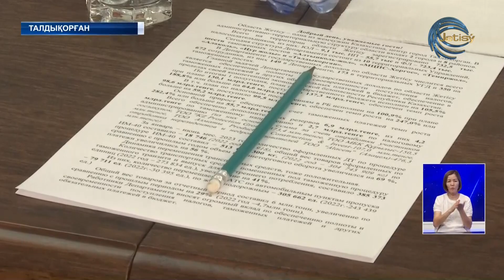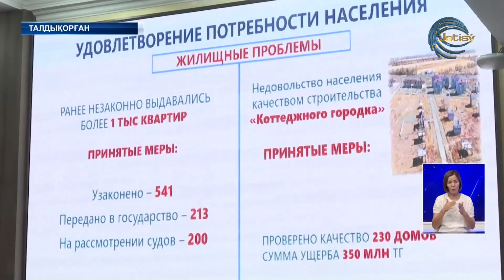Депутаттар мемлекеттік мекемелердің жұмысымен танысты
Парламент депутаттарының Жетісу өңірінегі іс-сапары бірқатар мемлекеттік мекемелерді аралаумен жалғасты. Оның ішінде салық, құқық қорғау органдары бар. Халық қалаулыларына әр сала бойынша жүзеге асып жатқан шаруалар таныстырылып, назар аударуға тиіс мәселелер жеткізілді.